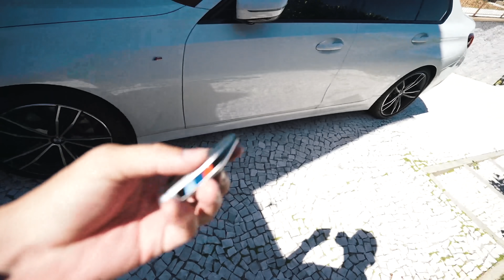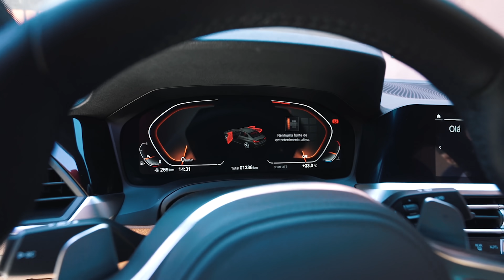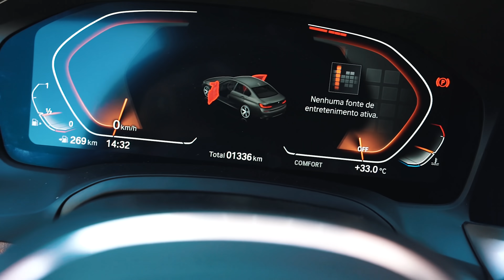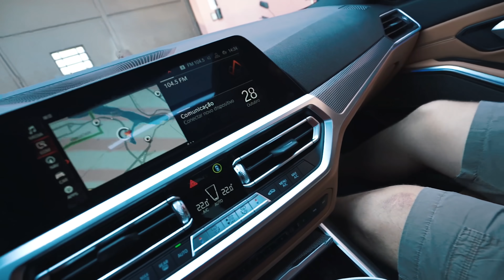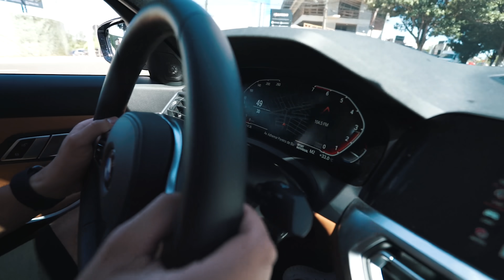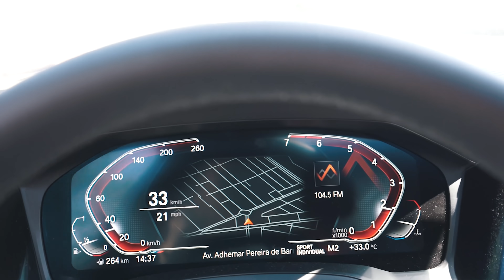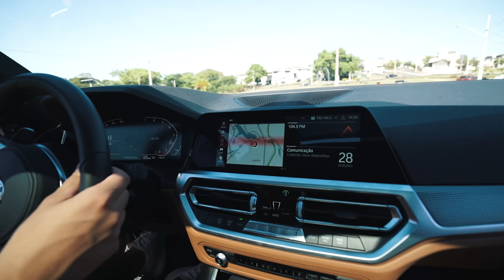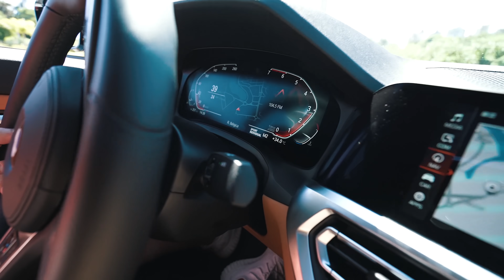FUI VER UMA BMW 320I PARA COMPRAR 😍 PROJETO CARRO NOVO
Rodoara Implementos 🚦🚛🚚
IMPLEMENTOS RODOVIÁRIOS

🚚TELO SCANIA PEÇAS E SERVIÇOS
ENDEREÇO: Rua Martins José Gonçalves, 450 - Sanga da toca 2, Araranguá - SC, 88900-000

🚚DR3 Autopeças
Autopeças para veículos pesados
* Peças novas e usadas Scania

Rua Diamantina, nº 1036 - Vila Maria, São Paulo - SP